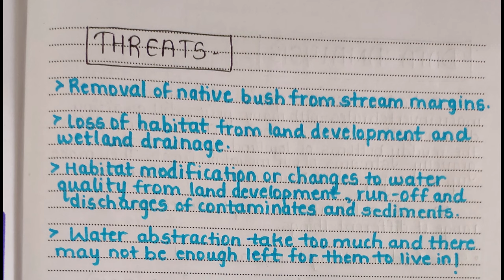Biology Project :- Biopotential of freshwater invertebrates